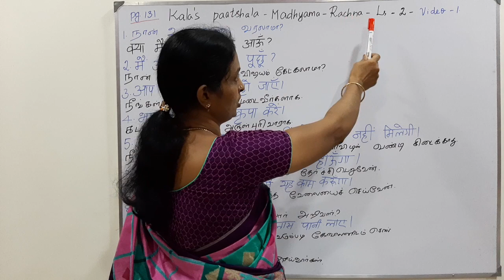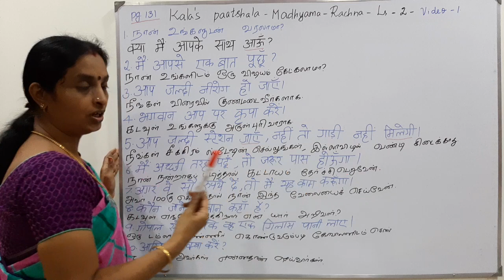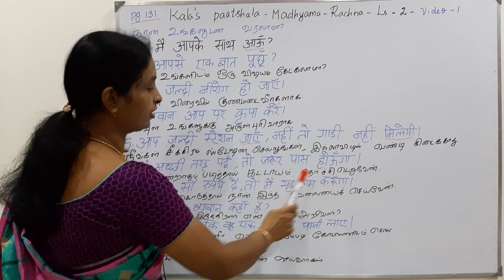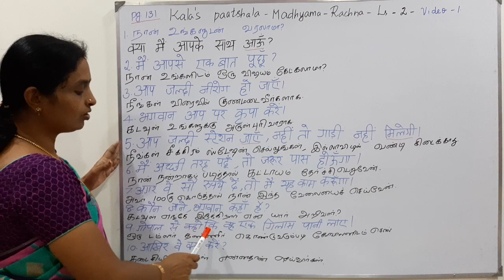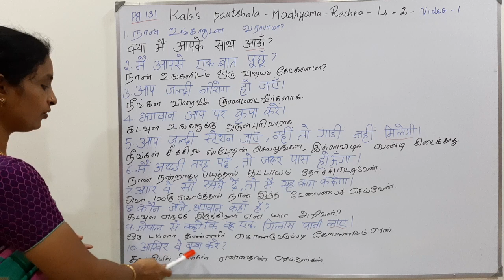Madhyama | Rachna | Lesson 2 | Part 1 | Subjunctive | संभाव्य भविष्यत्काल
नमस्ते विद्यार्थियों!

This video explains Madhyama Rachna lesson two and it’s exercise with answers.  Make use of it. Once you are confident in Lesson two you can commence with Lesson three.

धन्यवाद!